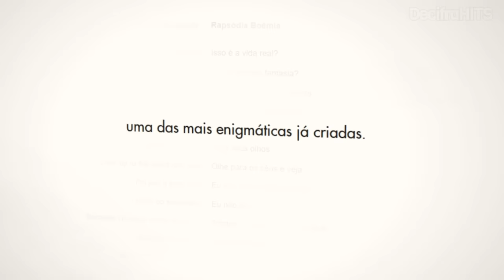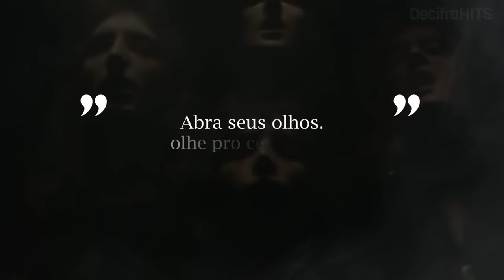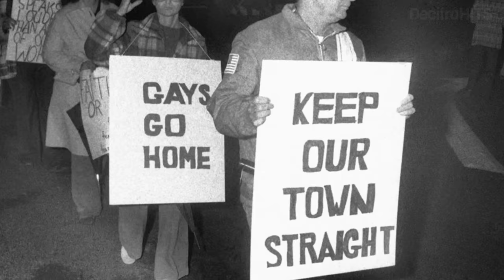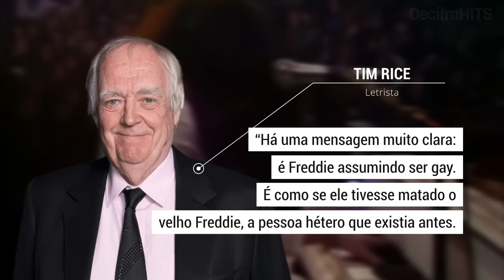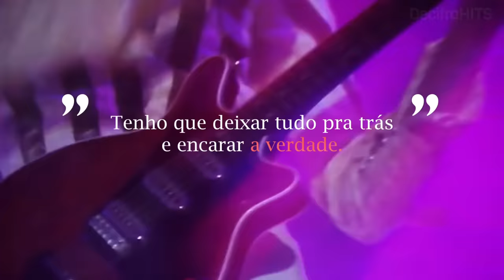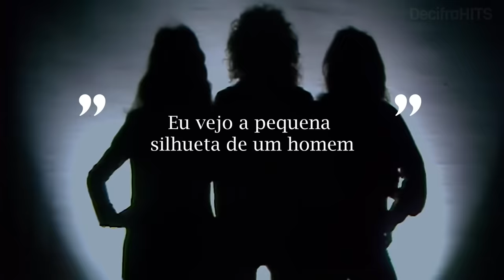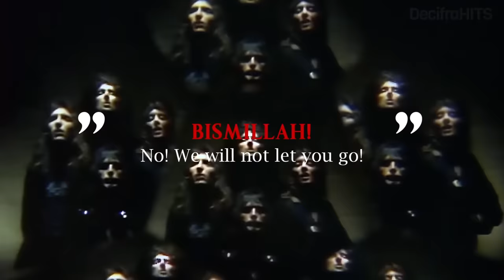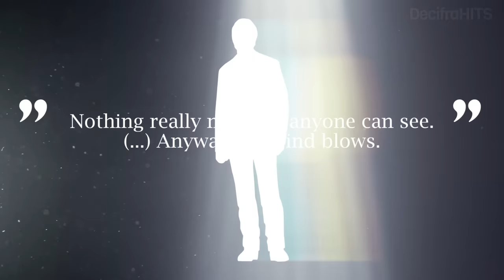O significado oculto em Bohemian Rhapsody - Queen | A história por trás da canção | Decifrando o Hit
"Mamãe, matei um homem." Estaria Freddie Mercury confessando um crime? Seria isso vida real, ou apenas uma fantasia? Neste vídeo deciframos toda a narrativa e mensagens ocultas por trás do clássico "Bohemian Rhapsody", pra que você aprecie ainda mais essa obra-prima da banda Queen.

A quem contribuir, faremos um agradecimento especial em nosso vídeo. Você terá nosso selo de decifrador oficial ao lado dos seus comentários, emojis exclusivos, e outros benefícios 😉

Caso não queira ou não possa, não tem problema. Basta curtir esse vídeo, se inscrever e ativar as notificações. Contamos com o seu apoio! 🙏🏽

Capítulos:

00:00 Introdução
01:51 Ato I - Acapella
03:36 Ato II - Balada
08:36 Atos III e IV - Ópera
12:32 Atos V e VI - Hard Rock e Reflexão